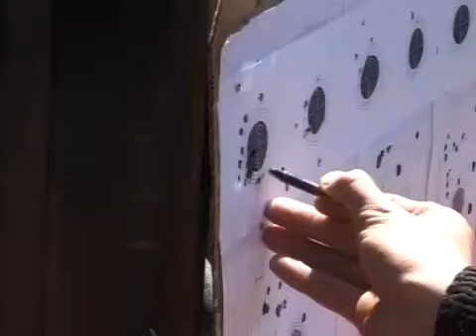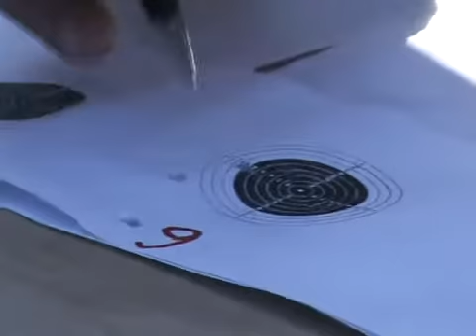ТРК "Луч" Елена Трасенко - Сюжет (06.05.10)